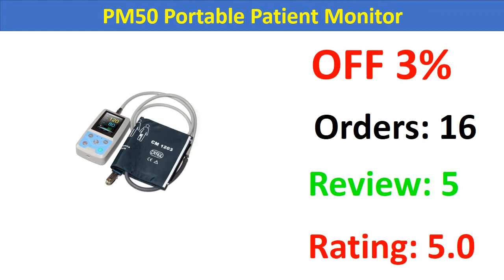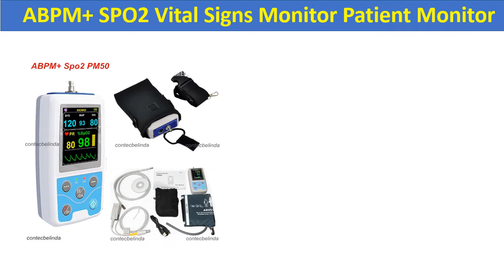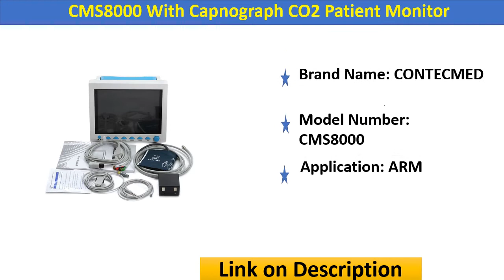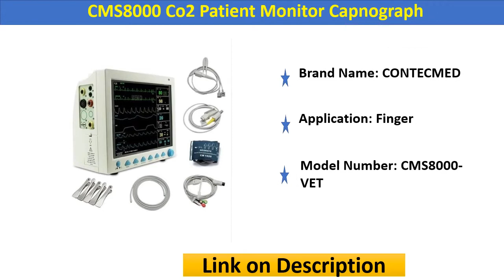Top 5 Best Patient Monitor 2020 | Portable Patient Monitor - Aliexpress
1. CMS8000 Co2 Patient Monitor Capnograph Vital Signs 7 parameter +ETCO2

2. CMS8000 With Capnograph CO2 Patient Monitor +ETCO2 Vital Signs 7 Parameters USA

3. CMS7000 Multi-parameter ECG, Respiration, NIBP, SpO2, PR, TEMP, EtCO2(optional), IBP(optional) Digital Patient Monitor

4. ABPM+ SPO2 Vital Signs Monitor Patient Monitor SPO2,NIBP,Pulse Rate,24hrs Ambulatory NIBP PM50

5. PM50 Portable Patient Monitor Vital Signs NIBP SPO2 PR Pulse Rate Meter Newest

Express Electronics
Top 5 Best Patient Monitor 2020
Best Patient Monitor
Patient Monitor 2020
Portable Patient Monitor
Patient Monitor
Co2 Patient Monitor
Co2 Patient Monitor Capnograph
SPO2 Vital Signs Monitor
PM50 Portable Patient Monitor
Digital Patient Monitor
patient monitoring system
icu monitor
philips intellivue
mindray monitor
intellivue
bedside monitor
cardiac monitor price
multiparameter monitor
carescape monitor b450
philips intellivue mx40
patient monitor
patient monitoring system
icu monitor
philips intellivue
multipara monitor
mindray monitor
intellivue
bedside monitor
mycarelink
intellivue mx40
cardiac monitor price
mycarelink smart
philips cardiac monitor
multiparameter monitor
dash 4000
mycarelink patient monitor
philips patient monitor
datascope passport 2
dash 3000
edan monitor
philips mx800
ge carescape
carescape monitor b450
philips intellivue mx40
intellivue mp30
mindray patient monitor
intellivue x3
philips intellivue x2
remote patient monitoring devices
patient monitor price
telemetry monitoring in hospitals
cardiocap 5
ge dash 4000
icu monitor price
anesthesia monitor
intellivue mx800
multi parameter patient monitor
intellivue mp50
intellivue mp5
patient monitor machine
carescape b650
remote patient monitoring companies
ge monitor
patient monitoring devices
philips intellivue mp30
contec patient monitor
drager infinity delta
philips efficia
carescape b450
philips intellivue mp50
patient health monitoring system
home health monitoring devices
philips mp70
philips mp50
mindray passport 12
intellivue mp70
philips home inr monitoring
ge dash 3000
edan patient monitor
philips heart monitor
philips intellivue x3
comen star 8000
ge patient monitoring
patient monitoring system slideshare
philips intellivue mp5
ge b650
philips mx700
intellivue mx700
nellcor pm100n
contec cms8000
philips patient monitoring system
beneview t8
philips intellivue mx800
edan im60
philips intellivue mp20
ge dash 5000
comen monitor
philips intellivue mp70
pm100n
philips mx550
portable patient monitor
veterinary monitor
mindray passport 8
datex ohmeda cardiocap 5
dash 4000 monitor
nihon kohden patient monitor
ge carescape one
centralized monitoring of hospital patients
goldway g30
cardiac monitoring in icu
nxm26b parameter patient monitors
philips icu monitor
philips monitoring system
datascope monitor
infinity delta xl
cms8000
carescape monitor b650
joint commission telemetry monitoring
ge b850
carelink monitor
Patient Monitor